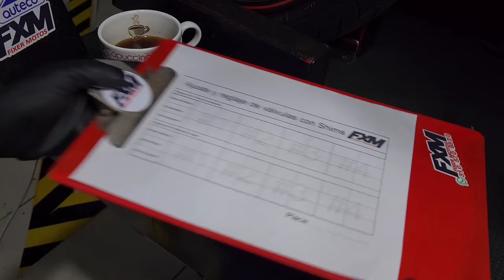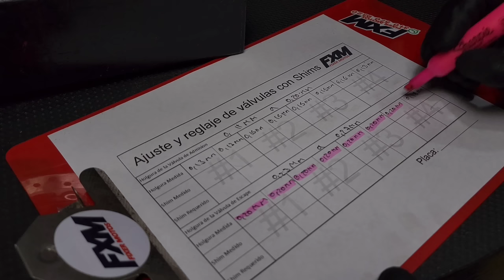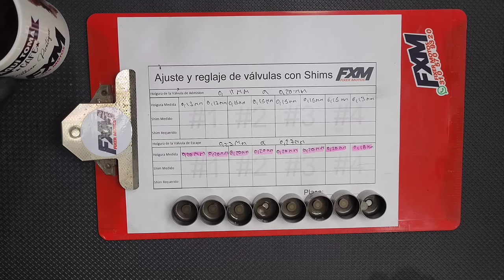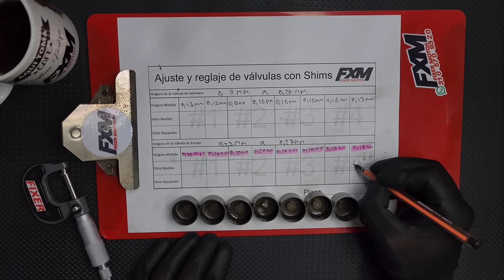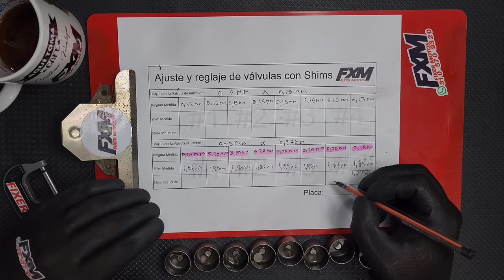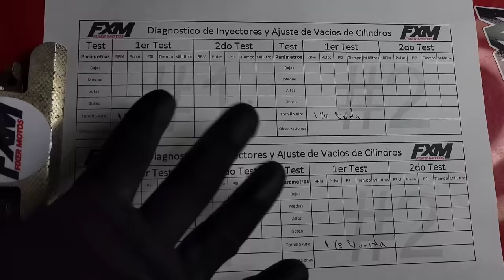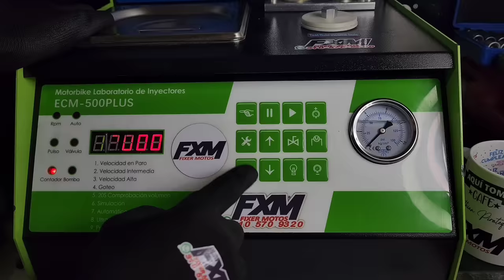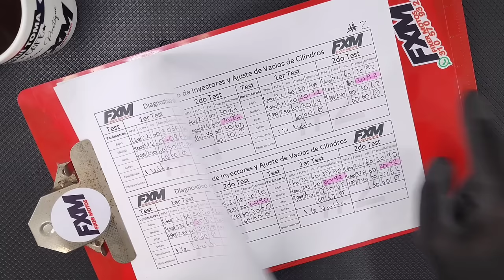Mantenimiento y Sincronización Yamaha R1 🔥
PROBLEMAS DE FUERZA O EXPOSIONES❓ Hoy COMO hacer Mantenimiento de ► Inyectores + Válvulas + Compresión + Vacíos ◄ y MUCHOS TIPS ADICIONALES 🔥

Este es uno de los procedimientos que Hacemos en Fixer Motos, 👨‍🔧

Este procedimiento aplica para casi todas las Tetracilíndricas del Mercado

Si te interesa saber más sobre como o donde adquirir repuestos originales o Servicio Técnico Especializado en Motocicletas, aquí te dejo los links

⛔️CONSUMO DE ACEITE♨️Kawasaki Er6N 650👀Diagnostico a Quema de Aceite🔥

👀VERIFIQUE FILTRO DE AIRE PERIODICAMENTE👀

✍️Periodo de Frecuencia✍️
-Mantenimiento y Limpieza Cada 10.000 KM o 12 Meses

Saludos!

FIXER MOTOS Distribuidor de Repuestos Originales y Servicio Técnico Especializado en Motocicletas.